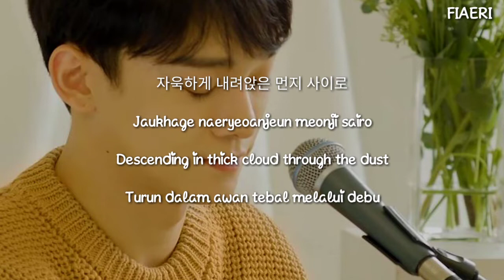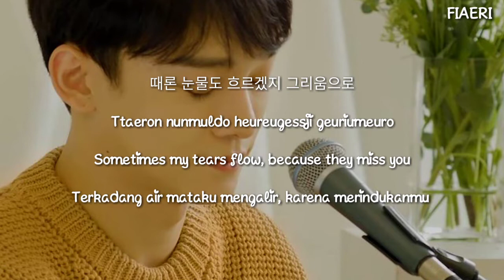[IndoSub] Chen (EXO) - Though I Loved You (사랑했지만)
Original Singer : Kim Kwang Seok (김광석)
Cover by : Chen EXO (첸 엑소)
Title : Though I Loved You (사랑했지만)

Sorry if any mistranslate 🙏🙏
Gomawo^^